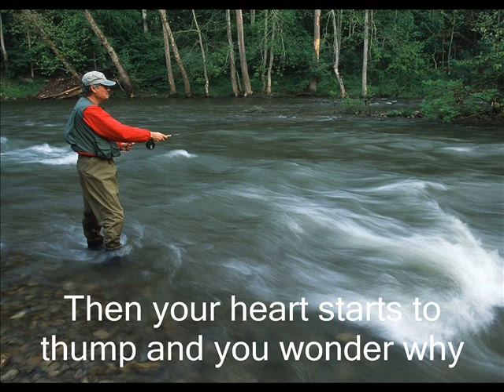Fly fishing photo story